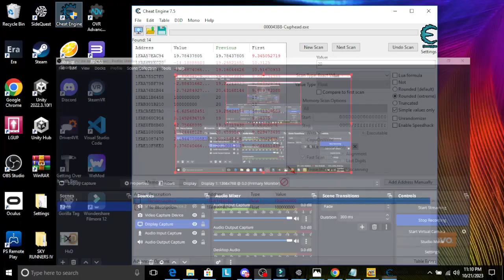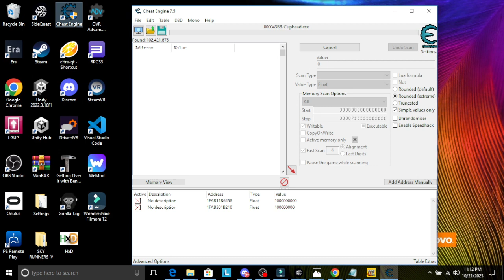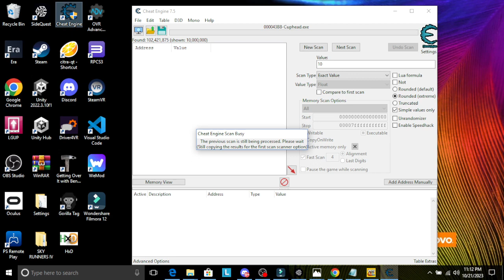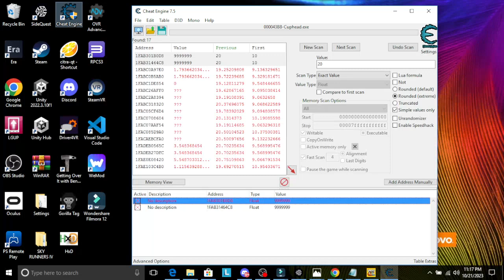What happens if you use invincibility with unlimited super meter?